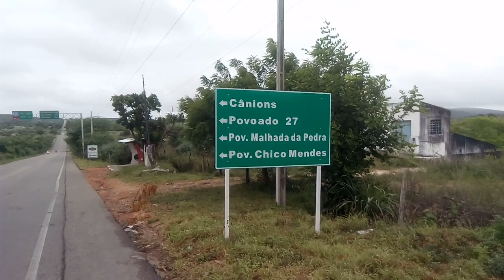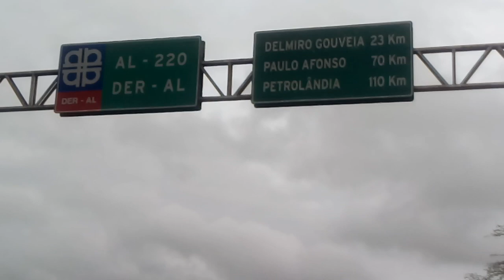Olho d'Água do casado. passeando na cidade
Olho d'Água do casado Sertão de Alagoas